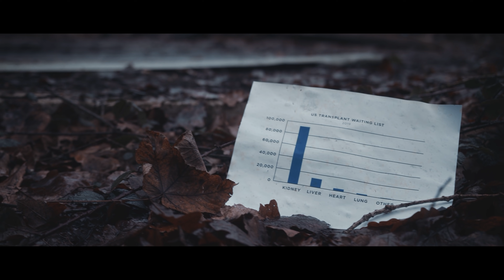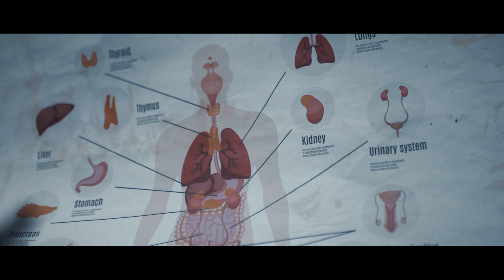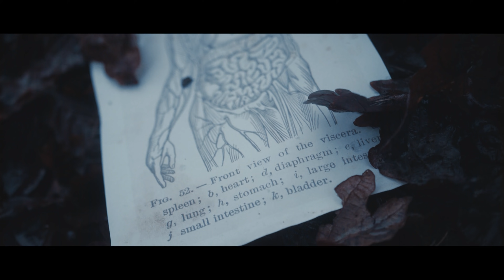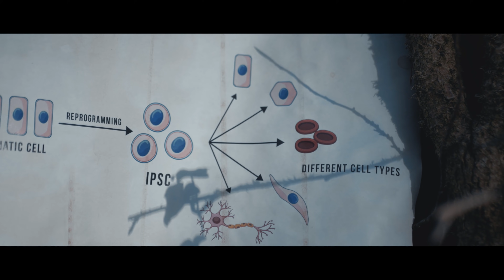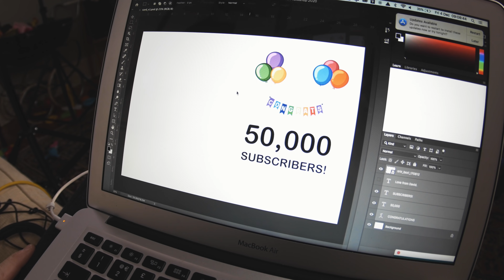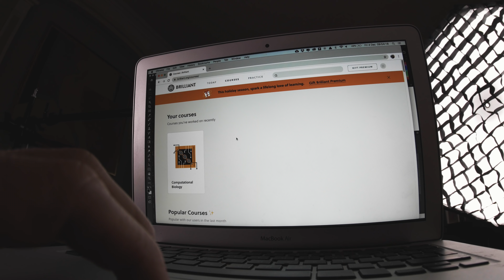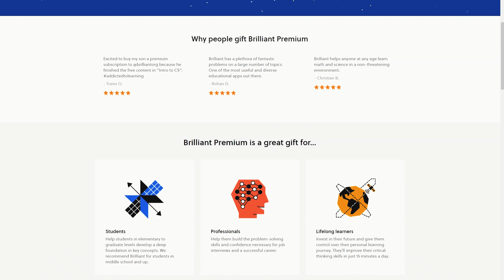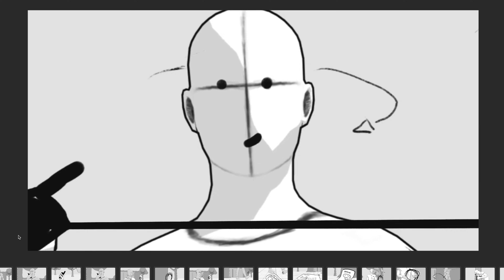How Scientists Made the World's First Human-Pig Hybrid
To help me make more videos and to learn more about Brilliant then please use this

The first 200 people that use this link will also get 20% of a premium annual subscription!
Dom explores why scientists have been making human-pig hybrids and the dark path that these ethically dubious experiments may lead us down. Oh, and all whilst trying to re-capture an escaped experimental pig-monster in the woods.
Credits:
Written and Directed by Dom Burgess
DOP: Ben Samson
Cam Assistant: Adam Shaikh
Sound: Adam Bertenshaw
Steadycam Op: Henry Owen
Runner: Lucy Burgess
Pigman: Daniel Craig (from James Bond)
Edited by Dom Burgess